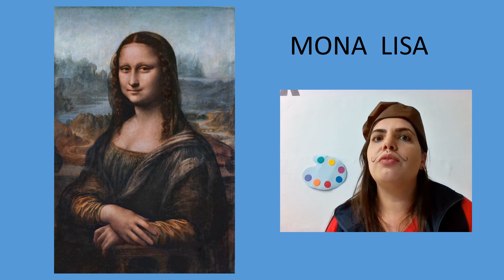3º Ano- 07/08/2020 - Arte